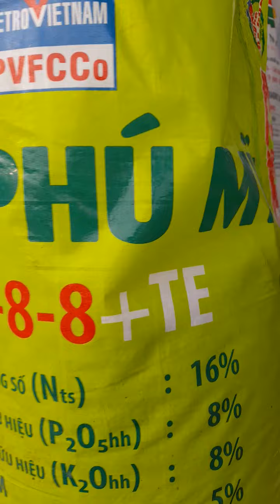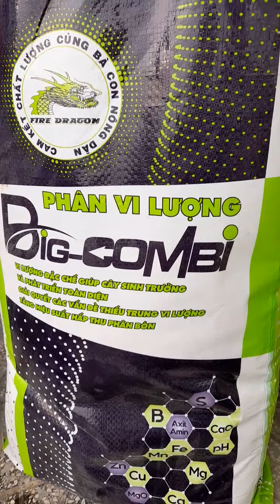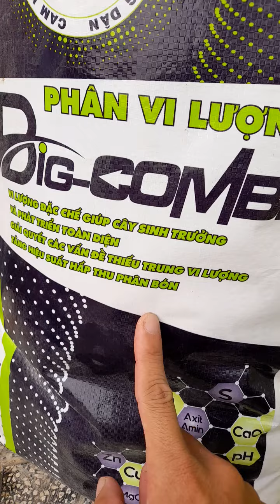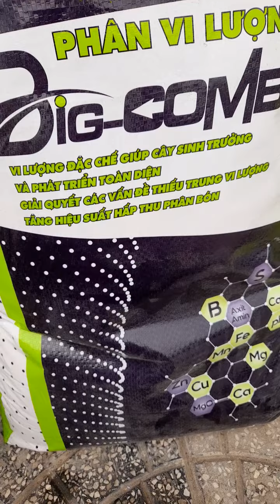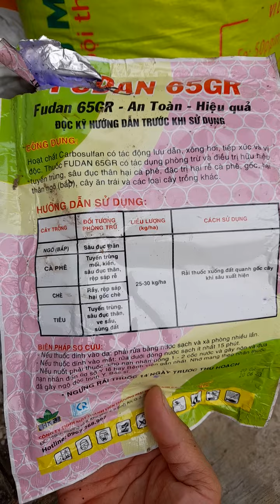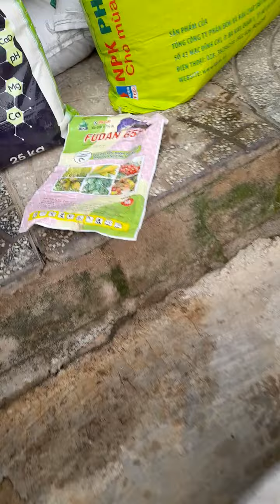Trộn phân bón đợt 1, cây phát cực nhanh